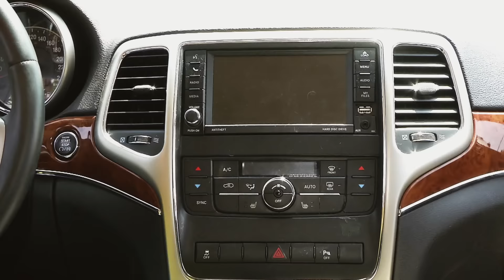La buena onda y entretención están en Intrusos...